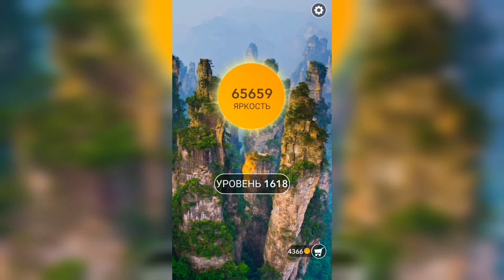Word / Слово Крест: Поиск русского кроссворда / Уровень 1618